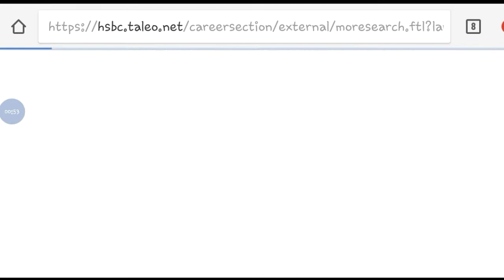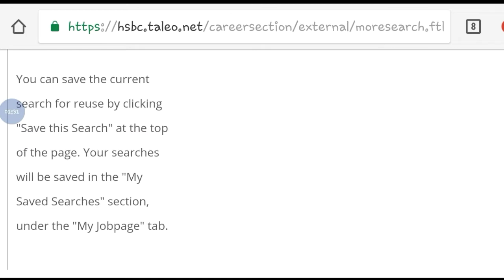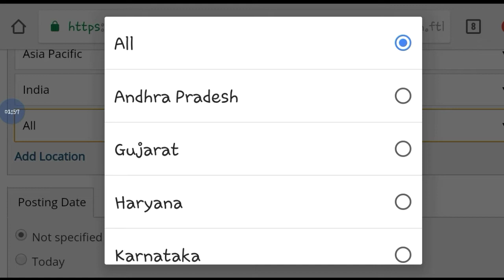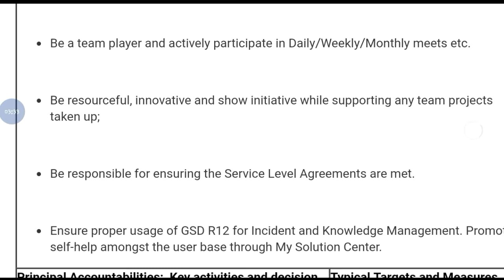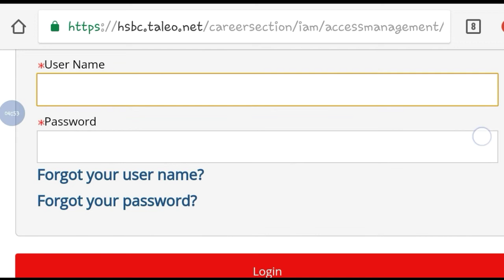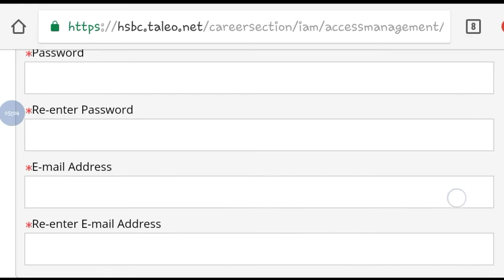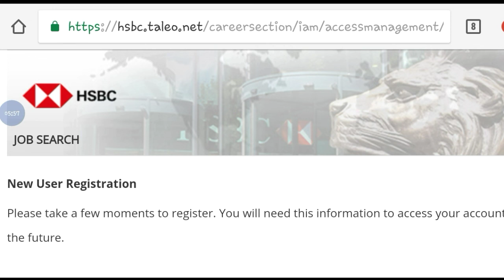Private bank Jobs | 12th pass job vacancy | Job Vacancies | salary-56000 | studywithsouvik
12th pass jobs | Private jobs | jobs vacancies | How to apply private jobs | studywithsouvik | private bank jobs